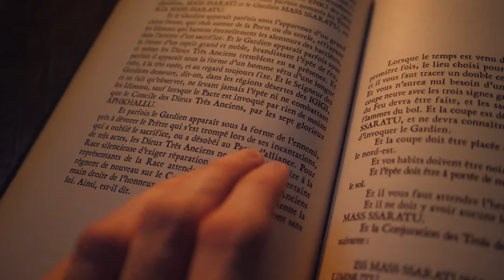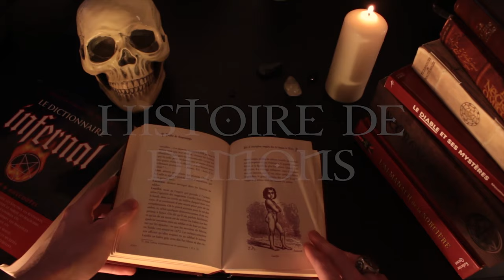MÉPHISTOPHÉLÈS et les Démons de FAUST - Histoire de Démons 29 (S3)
Voici l'identité du démon Méphistophélès !